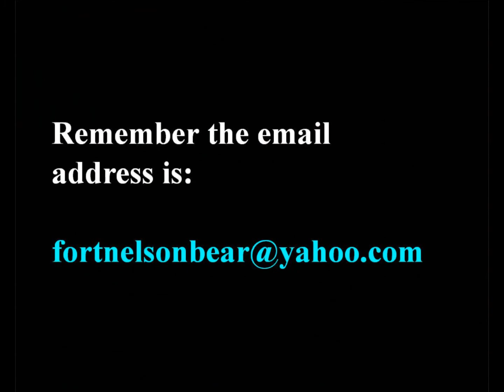Paddington, the lost cat, Presteigne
Paddington was lost in late May around Silia Meadow, Presteigne, Wales. He may be a little injured. We want him home badly!!